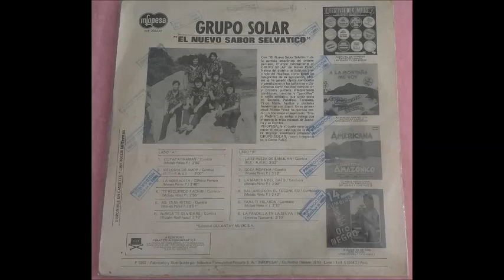Grupo Solar de Eslabón - El tataymaman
Primer (1) tema de El Grupo Solar de Eslabón del director Moisés Perez grabado para Infopesa en el año 1983

↓↓↓MÁS MÚSICA↓↓↓

► LOS GITANOS DEL RIMAC - goo.gl/xnyZiS
► LOS SANDER'S DE ÑAÑA - goo.gl/hgXmVG
► GRUPO NARANJA - goo.gl/DydtNK
► GRUPO ROSADO -  goo.gl/2DD2Gf
► GRUPO FIESTA - goo.gl/LTgVv7
► LOS ZÍNGAROS - goo.gl/Uk8QSG
► NOCHE AZUL - goo.gl/mpjaEE